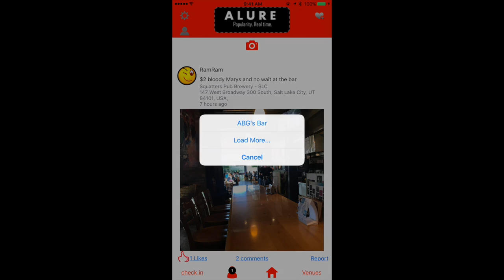Where to have a Margarita or Beer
Share your experience, find the right venue for you.